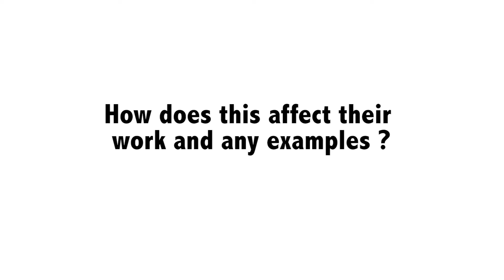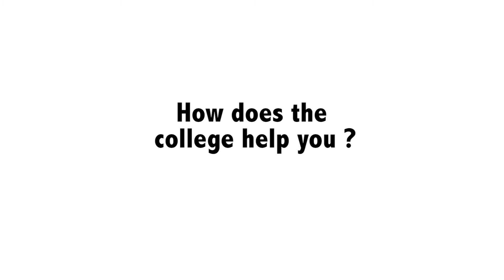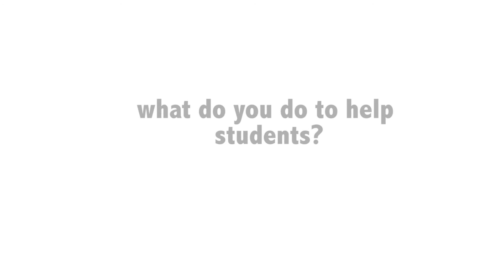East Norfolk Sixth Form Corporate Video-Pastoral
by Declan Scott, Cameron Watt and Ross-Ley Bunn